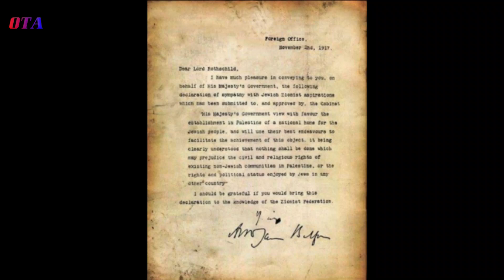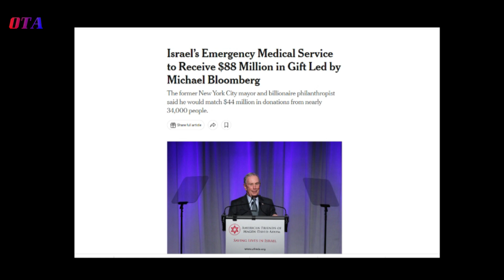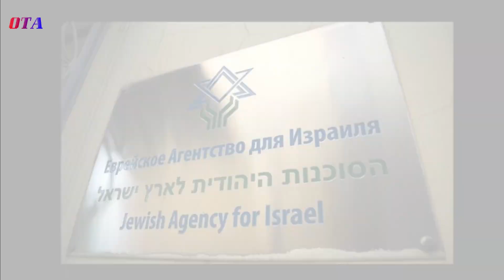para jutawan dunia yang jadi donatur isr4el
para jutawan dunia yang jai donatur isr4el